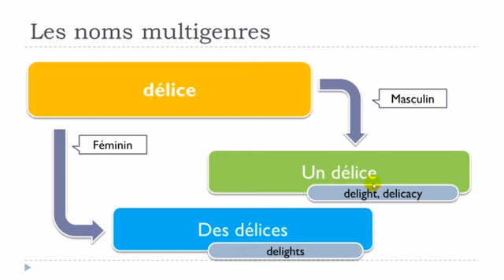J'apprends le français # Mots avec deux genres # délice